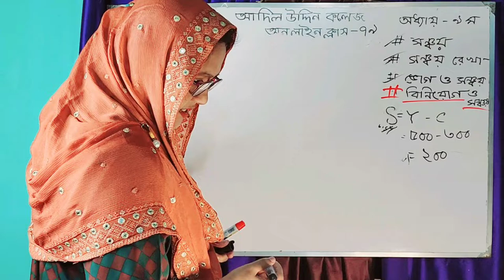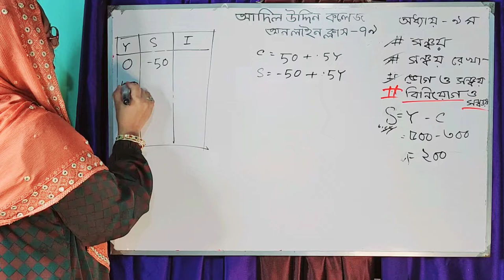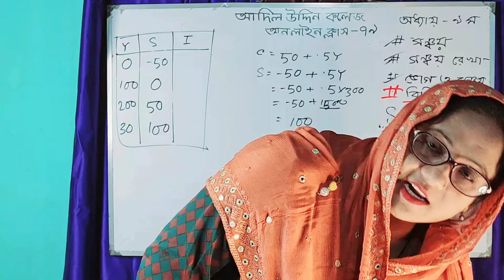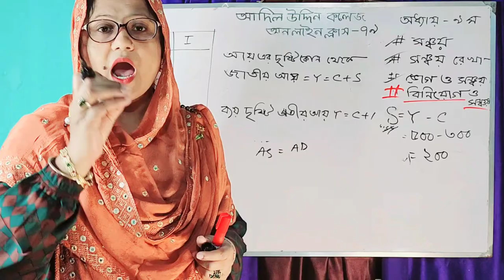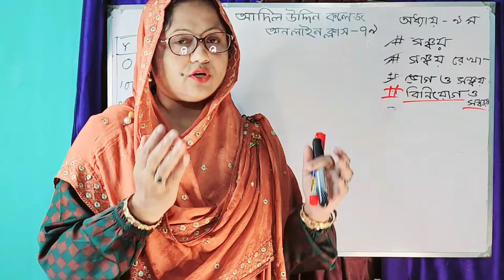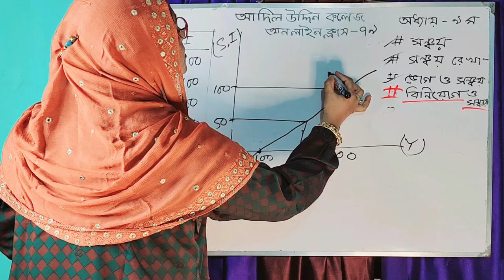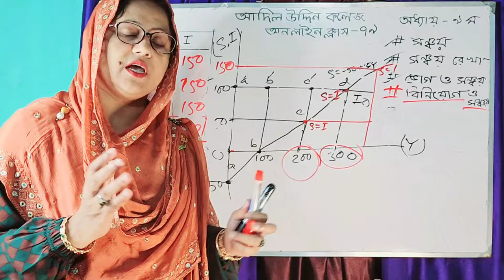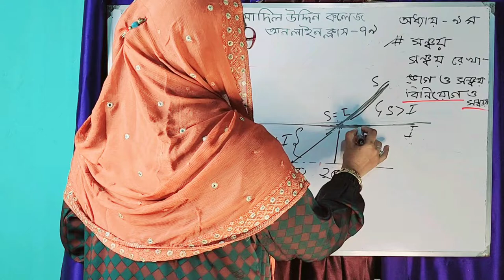25 September 2022